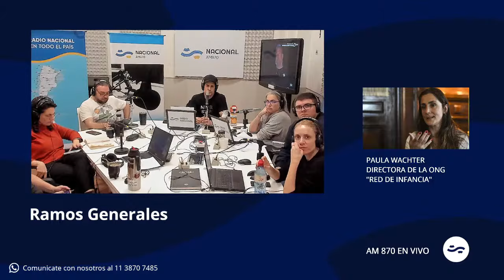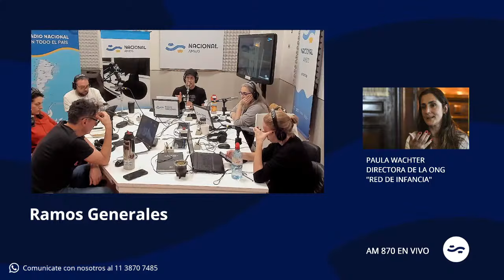PAULA WACHTER - DIRECTORA DE LA ONG "RED DE INFANCIA"